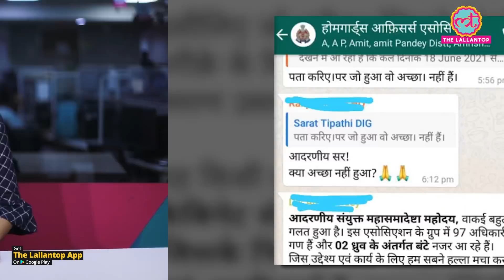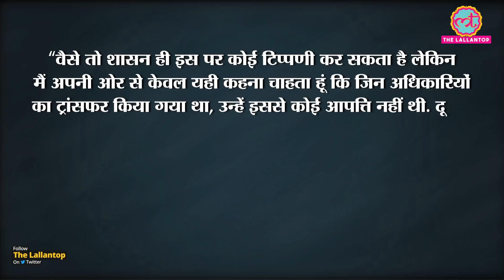UP: DIG Home Guard Sanjeev Shukla हुए Suspend, Transfer Policy पर सवाल उठाना पड़ा महंगा?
Home Guard DIG Sanjeev Shukla has been suspended. He had allegedly raised some questions about the transfer policy of his department on the WhatsApp group of officers. After this, disciplinary action has been taken against him. On behalf of the Home Guard Department, it has been described as an action taken under the Conduct Rules.